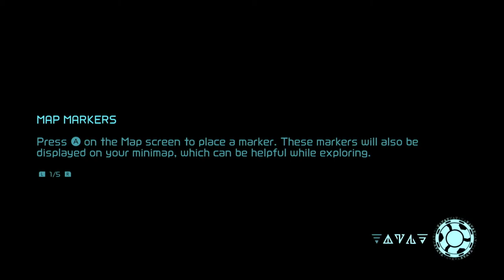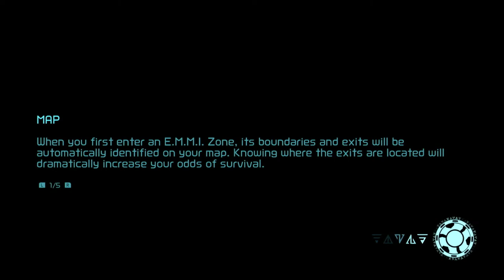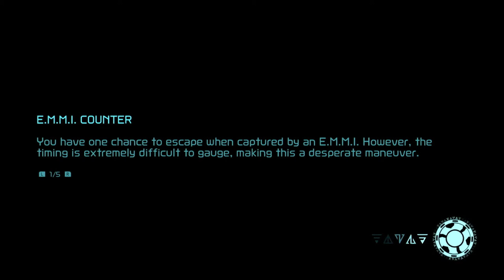Getting seriously lost [Metroid Dread Part 3]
Part 3 of Metroid Dread full playthrough

Follow for more and like the video!